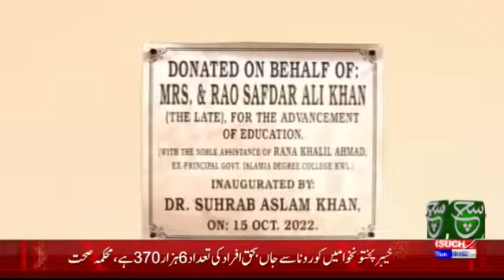*خانیوال سرکاری کالج میں طلباء* کے لیئے بنائے جانے والے نئے کلاس رومز کا افتتاح کیا گیا.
Video from Rao Khalid Naveed